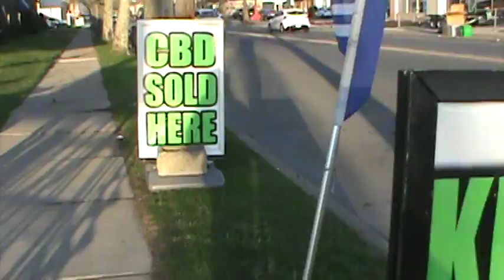From Valley to City update 1